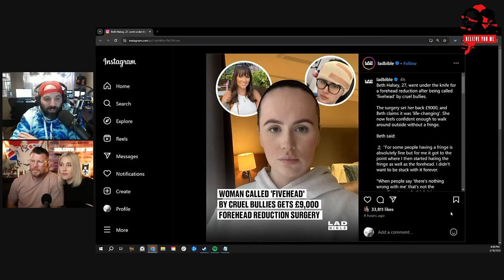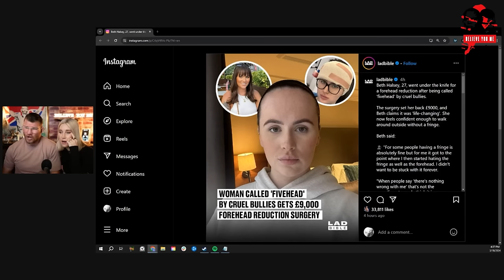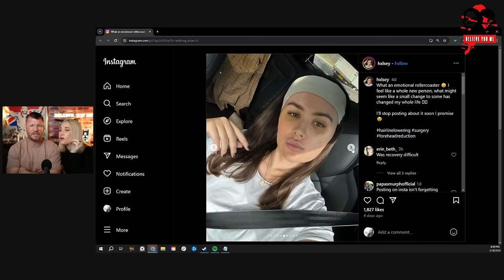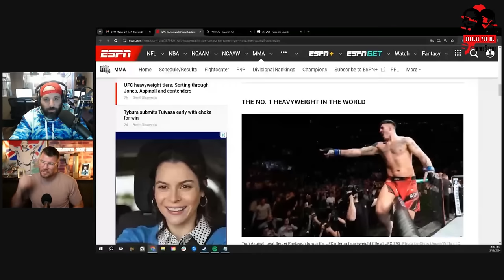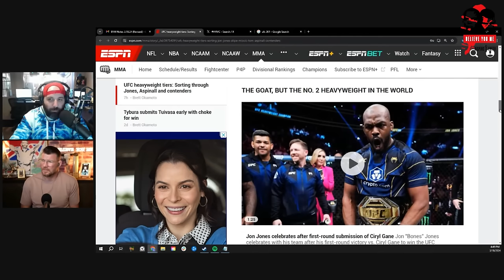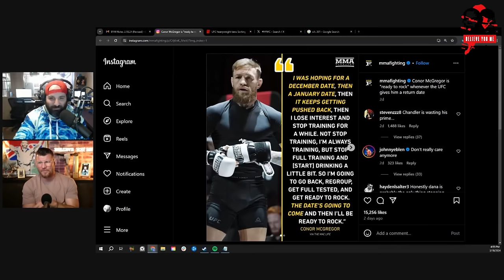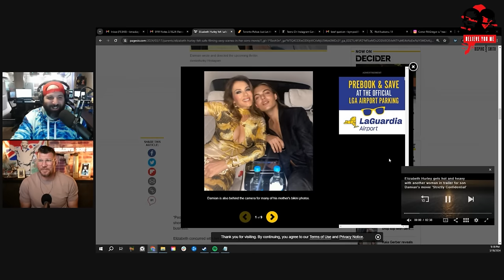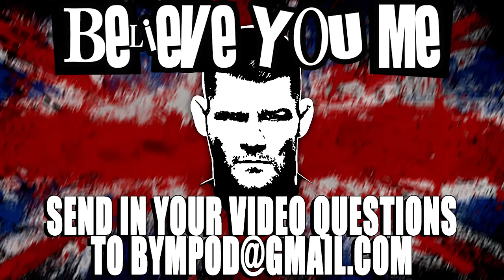BELIEVE YOU ME Podcast: Jon Jones Says No To Tom Aspinall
Michael Bisping and Mike Harrington discuss Anthony Smith getting added to UFC 301 along with Steve Erceg in a tile fight with Alexandre Pantoja and the return of Jose Aldo against Jonathan Martinez and the rest of the card, Mike Tyson showing his form while in the gym training, Conor McGregor asking for not one but two fight dates in 2024, Ryan Garcia threatening to sue the NYSAC for making him take a mental health exam, Paddy Pimblett calling for Renato Moicano and so much more!